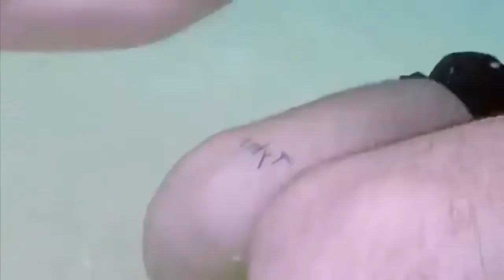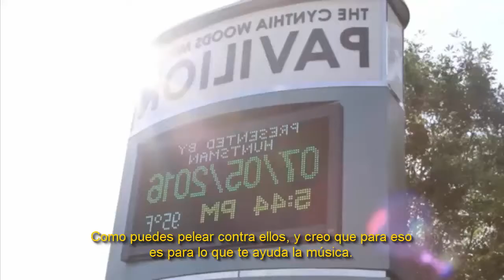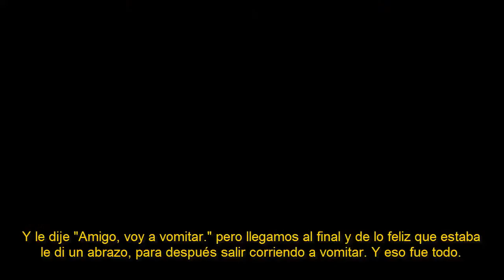Twenty one pilots|| Highlight 07|| Traducido al español|| ERS2016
ALL THE RIGHTS TO TOP AND THE PRODUCERS OF THE VIDEO.